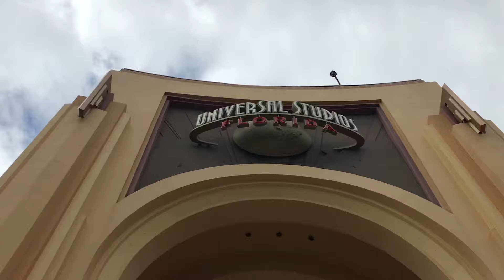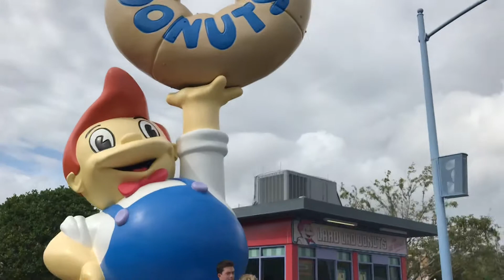Beautiful pictures and videos captured in the universal studios this is the moment#universalstudios